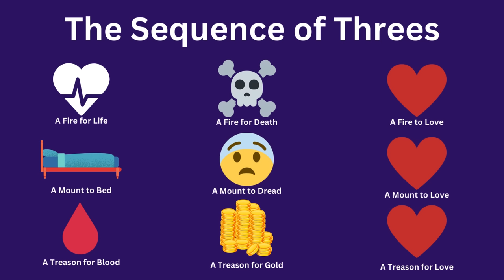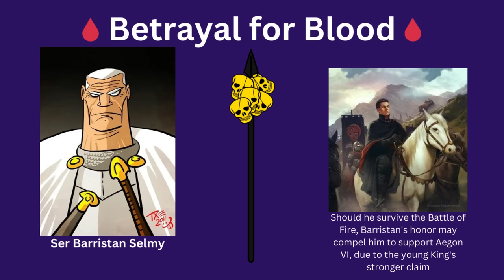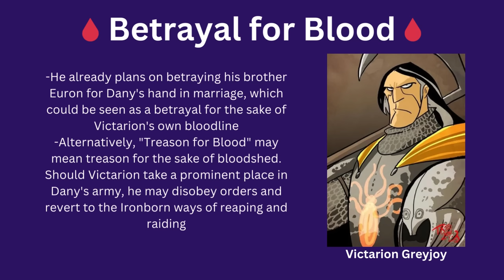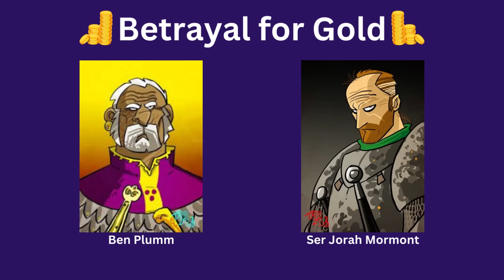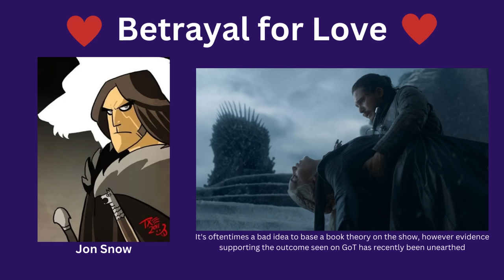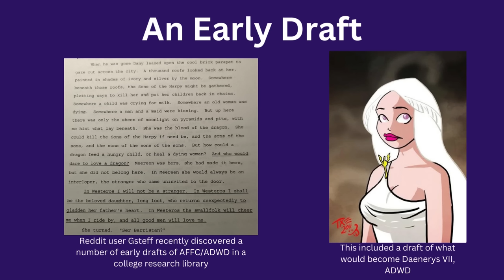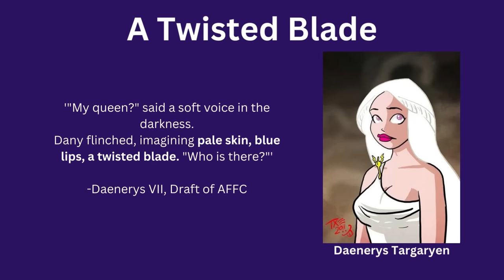Winds of Winter Theory: Dany's Three Treasons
Hello everyone! Today I'm going over my theory as to Dany's three treasons in asongoficeandfire. What do you think? Is there anything I missed? What do you think of houseofthedragon so far? More asoiaf content is on the way!

Here's the reddit post referenced in the "Betrayal for Love" section of this theory, I highly recommend you check it out, it's super interesting!

00:00 The House of the Undying
00:56 The Sequence of Threes
01:42 Betrayal for Blood
03:59 Betrayal for Gold
06:10 Betrayal for Love
09:28 Three Treasons